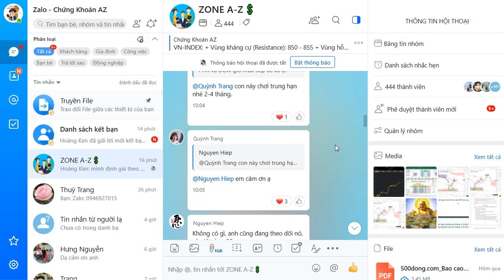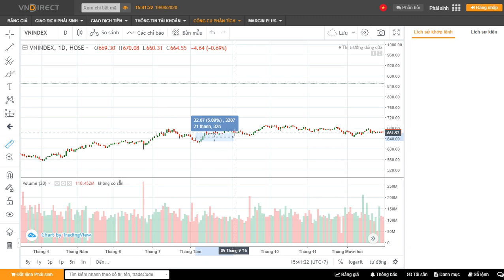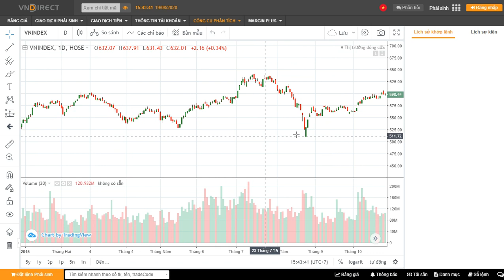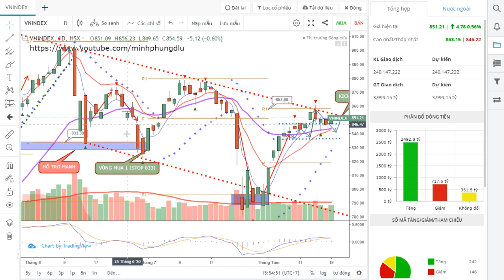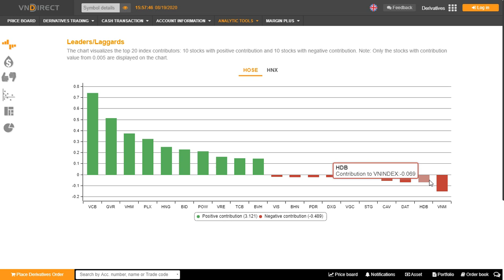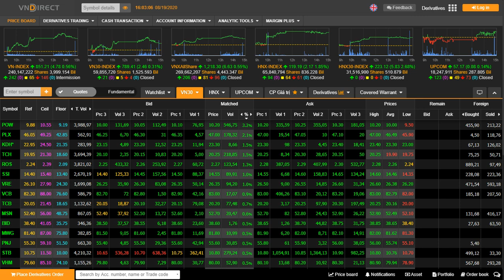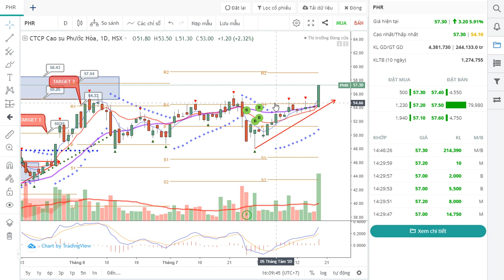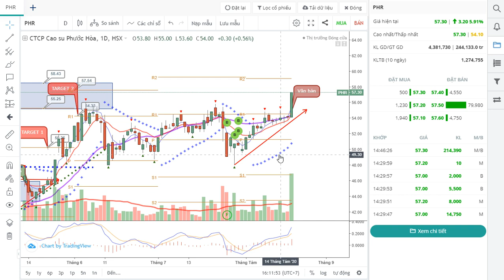Tháng 7 cô hồn tới vs thị trường chứng khoán Việt Nam | ĐẦU TƯ CHỨNG KHOÁN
Đăng ký mở tài khoản vào Room VIP Zalo để nhận nhiều hỗ trợ:

Các bước để mở tài khoản online như sau:
Bước 1: Chọn CN Tp.Hồ Chí Minh. Và điền ID: 9778 (hiện ra là  - Võ Minh Phụng - TVĐT 22)

Bước 2: điền đầy đủ thông tin cá nhân của mình vào. Đính kèm ảnh CMND 2 mặt ở cuối trang.
Rồi ghi lại số tài khoản khi đã hoàn thành gửi qua Zalo: 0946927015
Em sẽ xuất file hồ sơ ra cho AC.
Zalo : 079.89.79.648 [VÕ MINH PHỤNG]
Trong video này tôi đánh giá lại những diễn biến chính của thị trường chứng khoán trong phiên giao dịch ngày hôm nay 19/8/2020 thông qua việc xem các thông tin trên bảng giá chứng khoán (chứng khoán trực tuyến) và có những nhận định tiếp theo dưới dạng tin nhanh chứng khoán trong ngày hôm sau nhận định thị trường chứng khoán ngày 20/8/2020. Từ đó có những cái nhìn tổng quan và có hướng đi đúng đắn cho các nhà đầu tư chứng khoán trong những giai đoạn hiện tại để có thể quan lý tốt danh mục cổ phiếu của mình trên sàn chứng khoán. Đây sẽ là chuỗi những video nhận định thị trường chứng khoán hàng ngày cho các nhà đầu tư chứng khoán, các nhà đầu tư cũng có thể bổ sung cách chơi chứng khoán, kiến thức chứng khoán cho người mới bắt đầu thông qua chuỗi video phân tích này của kênh chứng khoán minhphungdlu.

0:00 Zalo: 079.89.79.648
11:00 đầu tư chứng khoán